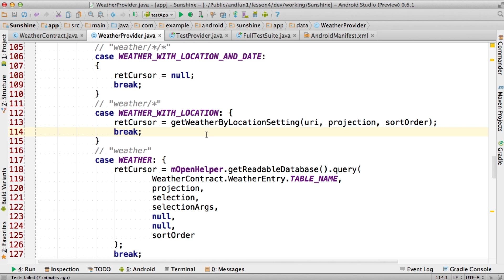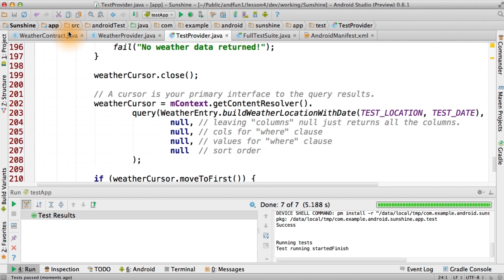Add the Other Join query Solution - Developing Android Apps